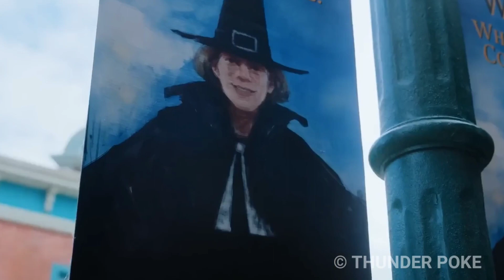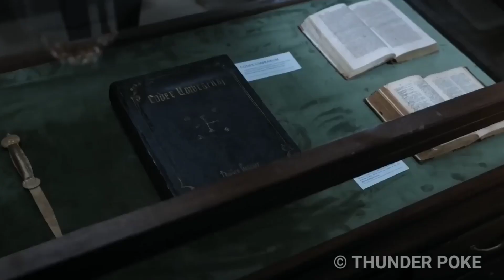Wednesday Addams (2022) Explained in Hindi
in this video i explained a popular netflix series "Wednesday" or "Wednesday Addams" in Hindi